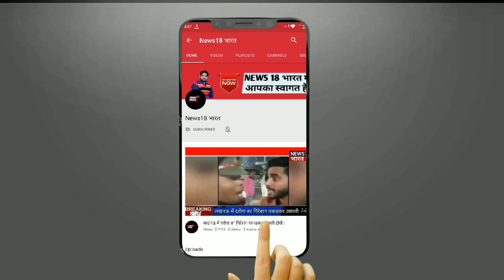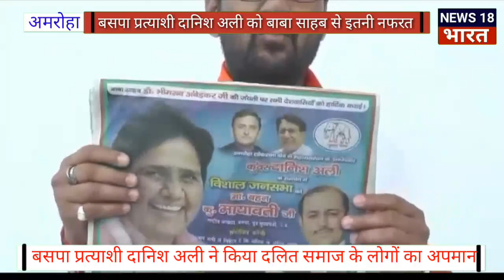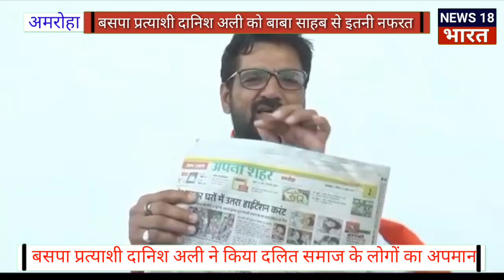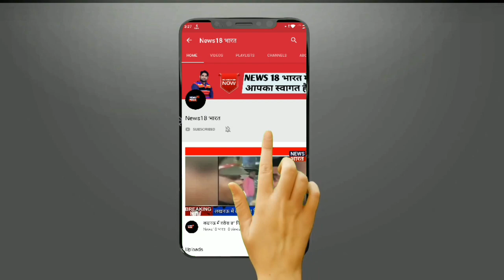बसपा प्रत्याशी दानिश अली ने किया दलित समाज के लोगों का अपमान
फोटो.1

विज्ञापन बसपा प्रत्याषी कुंवर अली

अम्बेडकर जयंती पर बसपा प्रत्याषी दानिष अली के विज्ञापन से बाबा साहेब का फोटो गायब

बाबा साहेब का बसपा प्रत्याषी ने किया अपमान

सबकुछ जानकर भी अंजान बने बैठे बसपा के पदाधिकारी

दलितों व बहन जी का इस्तेमाल कर खुद को संसद पहुंचाना चाहते हैं दानिष अली

बहन जी ऐसे नेताओं से आखिर कब तक कराती रहोगी बाबा साहेब का अपमान
न्यूज़ 18 भारत
अमरोहा;। बाबा साहब भीमराव अंबेडकर इतिहास के पन्नों में दर्ज वो नाम हैं। जिन्होंने देश के कमजोर तबके की बात को पुरजोर तरीके से रखा। अपने पूरे जीवन के दौरान उन्होंने दलितों और पिछड़ों की लड़ाई लड़ी। उन्हें भारतीय संविधान के पिता के रूप में भी जाना जाता है। 1990 में उन्हें मरणोपरांत भारत के सर्वोच्च नागरिक सम्मान भारत रत्न से सम्मानित किया गया। बाबा साहेब के बाद दलित चिंतक काषीराम जी ने बाबा साहेब के अधूरे सपनों को पूरा करने के लिए बसपा का गठन किया जो समाज के लिए अब तक का सबसे बड़ा राजनेतिक संगठन था। काषीराम जी ने बसपा को खून पसीने से सींचकर देष के बड़े राजनेतिक दलों की श्रेणी में लाकर खड़ा कर दिया। उन्होने दलित समाज की बेटी बहन कुमारी मायावती को पार्टी में “ाामिल कर उन्हे बसपा की विरासत सौंपी। लेकिन आज बहन जी ही अपने मिषन से भटकर बसपा को बर्बाद करने का काम कर रही है। बहन जी ने कुछ ऐसे नेताओं को अपनी पार्टी में “ाामिल कर रखा है जो दलित समाज का केवल वोट के लिए इस्तेमाल करना जानते हैं। अभी हाल ही में कर्नाटक में जेडीएस के राश्ट्रीय महासचिव एवं प्रवक्ता कुंवर दानिष अली ने बसपा को ज्वाईन करते हुए अमरोहा लोकसभा से टिकट की मांग की थी। दानिष अली के नाम पर बहन जी ने तुरंत पार्टी के क्षेत्रीय निश्ठावान कार्यकर्ताओ की मेहनत व परिश्रम को नजर अदंाज करते हुए प्रत्याषी घोशित कर दिया था। जिससे स्थानीय पदाधिकारियों में मायूसी छा गयी थी। आज वही दानिष अली एक के बाद एक कार्य कर दलित समाज व बाबा साहेब का अपमान करने पर तुले है। लेकिन बहन जी दानिष अली को संविधान का कोई पाठ नहीं पढा रही है। जिससे उनके हौंसले काफी बुलंद है और वह बेधड़ होकर दलितों का अपमान कर रहे हैं। बीते दिनों दलित समाज के लोगो से हाथ मिलाने के बाद साबुन से हाथ धोने का प्रकरण खूब चला था। उसके बाद अपने कार्यालय पर बच्चों से मजूदरी कराने को लेकर भी उन पर लोगो ने टिप्पणी की थी। लेकिन आज जो उन्होने कारनामा किया है उससे साफ जाहिर होता है कि खुद को सांसद बनता देखने की चाहत में उन्होने बहन जी व दलित समाज का इस्तेमाल किया है। बीते दिन भारतीय संविधान निर्माता बाबा साहेब डा0 भीमराव अम्बेडकर जी की जयंती के मौके पर बसपा प्रत्याषी दानिष अली ने सभी समाचार पत्रों में जयंती व बसपा अध्यक्ष की होने वाली रैली का विज्ञापन प्रकाषित कराया था। लेकिन उन्होने इस विज्ञापन में बाबा साहेब का फोटो नहीं लगवाया। जो कि बाबा साहेब के साथ साथ देष के सभी दलित समाज का अपमान है। जिससे पूरे दलित समाज में रोश व्याप्त है। लोगो का कहना है कि बहन जी ने ऐसे व्यक्ति को पार्टी से टिकट दिया है जो खुद को स्टार प्रचारक बताता है और जो दलितों को कीड़े मकोड़े की तरह समझता है। उनका कहना है कि ऐसे व्यक्ति को सबक सिखाना समाज को अच्छे से आता है।

2

फोटो नंबर दो

ये ऐसे लोग हैं, जो केवल ढोंग करते हैं। इस नाटक के जरिए बस दलितों की वोटों को हथियाना है। हकीकत में इन लोगों का बाबा साहब या उनके सिद्धांतों पर भरोसा नहीं है। ऐसे प्रत्याषी पर बसपा अध्यक्ष मायावती को तुरंत कार्यवाही करनी चाहिए।

फोटो-3 समाजसेवी हरि सिंह मौर्य

3

फोटो नंबर तीन

डॉण् पुष्पेन्द्र कुमार जाटव का कहना है कि जो प्रत्याशी हमारे बाबा साहब का सम्मान नहीं कर सकता वह हमारा सम्मान क्या करेगा इसलिए हम बसपा प्रत्याशी दानिश अली का बहिष्कार करते हैं और हम अपने दलित भाइयों से कहना चाहते हैं कि ऐसे घमंडी प्रत्याशी को भारी मतों से हराना है।

4

फोटो नंबर चार

प्रदीप कुमार गौतम का कहना है कि अमरोहा लोकसभा में जो बसपा प्रत्याशी बहन कुमारी मायावती ने दलितों को लुभाने के लिए जो प्रत्याशी भेजा है वह प्रत्याशी आज दलितों का अपमान कर रहा है जिसकी वजह से दलितों को बहुत ठेस पहुंची है अखबारों में विज्ञापन छपवाने के बाद भी हमारे भीमराव अंबेडकर बाबा साहब का फोटो हटवा दिया इसका मतलब है कि वह दलित भाइयों के साथ भेदभाव कर रहा है।

5

फोटो नंबर पॉच

सुभाष चंद गौतम बसपा प्रत्याशी अमरोहा जिले में जब आया था तभी हमें इसका घमंड देख कर लग रहा था कि यह दलित भाइयों के साथ भेदभाव करेगा जिसकी वजह से हमने तो सोच लिया है कि इसका बहिष्कार करेंगे और अब तो हद कर दी बाबा साहब की जयंती पर जो विज्ञापन छपवा हैं उन विज्ञापनों में बाबा साहब की प्रतिमा हटा दी गई है।

6

फोटो नंबर छः

अमरोहा बसपा प्रत्याशी दानिश अली ने जो आज बाबा साहब का अपमान किया है उसे हमें बहुत दिक्कत और परेशानी हुई है हम ऐसे प्रत्याशी का बहिष्कार करते हैं और कहना चाहते हैं दलित समाज के लोगों से जो आदमी अभी हमारे बाबा साहब को सम्मान नहीं दे सकता वह आने वाले समय में हमें सम्मान क्या देगा सरजीत सिंह नवीन जाटव